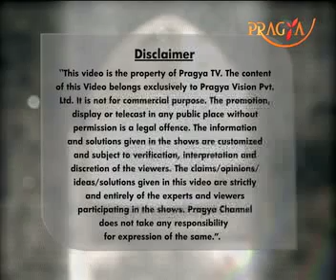Pragya Life-Giving nature